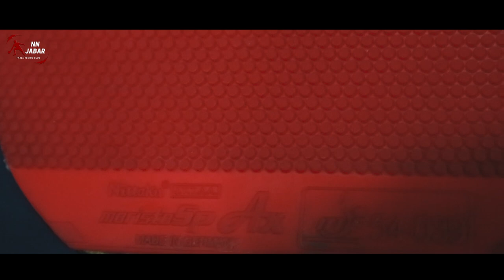Review Moristo SP AX vs Impartial XS with Nico, Alika & Cessa Pingpong​​​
Hello friends,
We from the West Java NN Table Tennis Club have created this youtube channel which aims to provide a little education about table tennis.
We hope that we can support each other to build this channel so that it will grow

Contact person :
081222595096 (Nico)